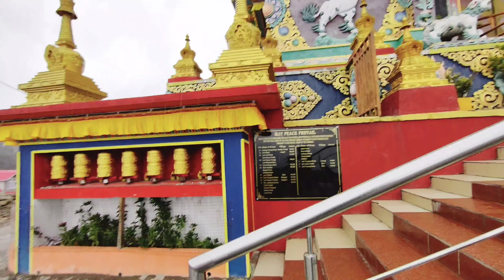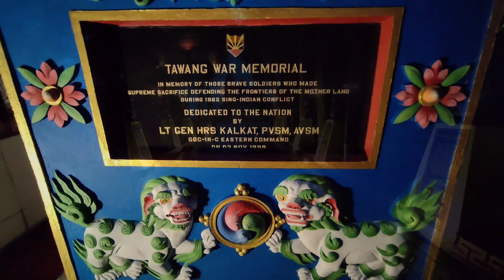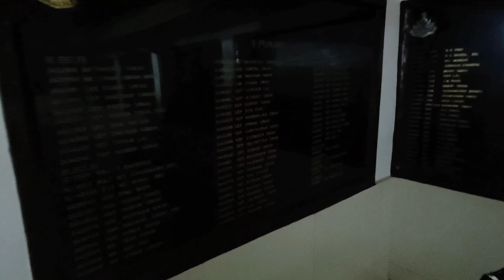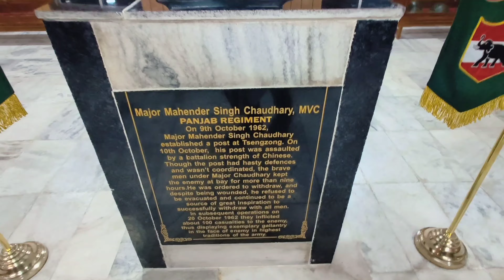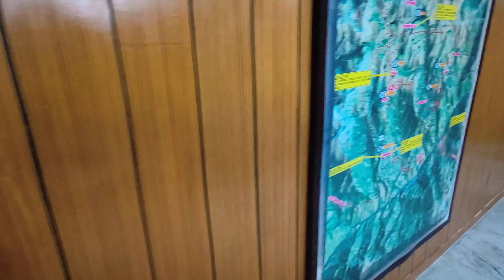EXPLORING TAWANG || EPISODE - 3 || ROAMING IN THE TAWANG CITY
It's the 3rd episode of Exploring Tawang series . In this video you can see the beautiful places to visit in the Tawang city .Hope you all like the video , if yes don't forget to like , comment and share the video  and do subscribe to the channel.

instagram I'd - Jyotikamal Saikia